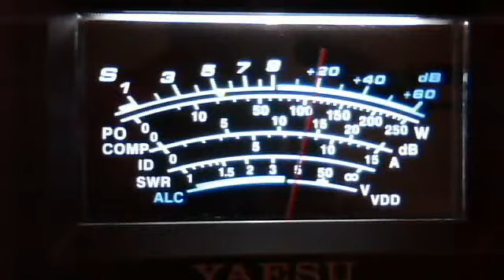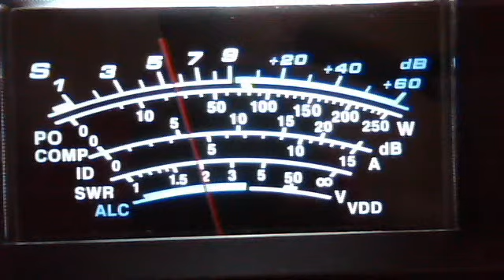fortymobile's webcam video October 25, 2011 03:48 PM